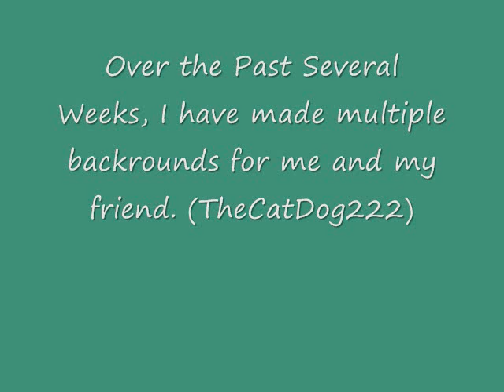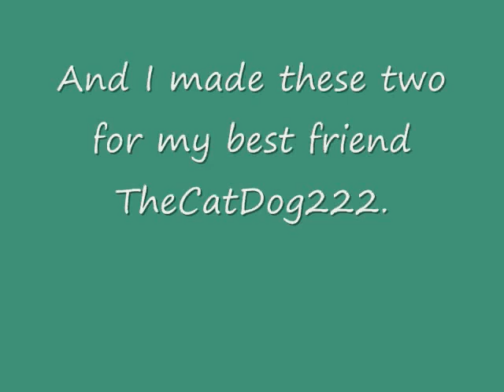My Desktop Backround Gymnastics and COD4 Images.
these are all the backrounds i have made over the past few weeks. they are all gymnasticsa except the 2 at the end that i made for my friend. rate 5 stars if you like em.